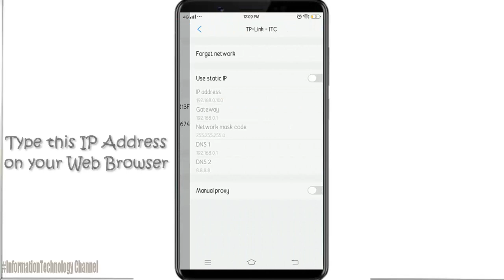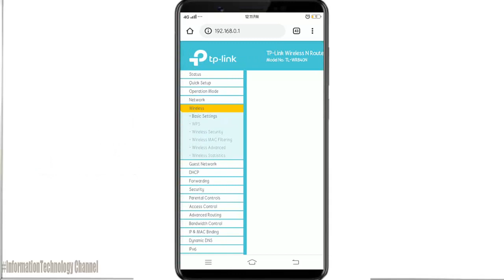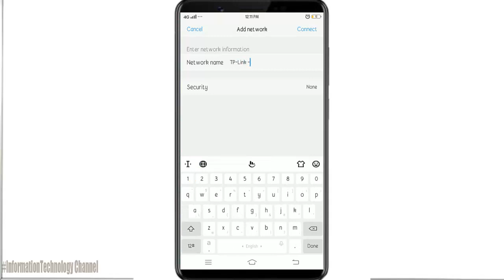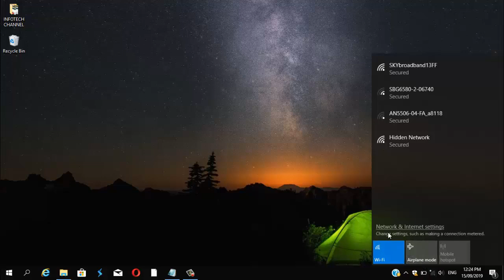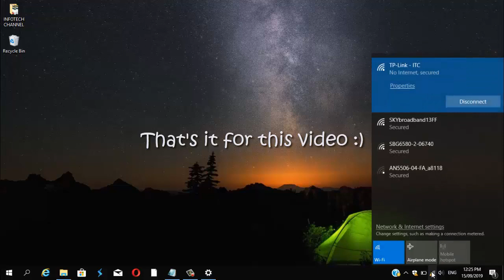TP-Link | Hide your WiFi Name/Network Using Mobile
In this video will teach or show you of How to Hide your WiFi name or Network in TP-Link WiFi ROuter using your Phone.  After you hided your network, We will teach you also of How to connect your device to your Hidden WiFi network.